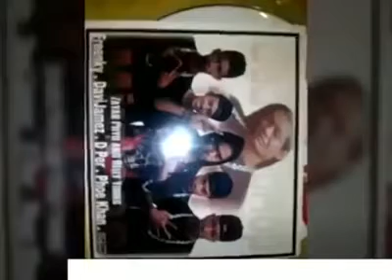Gfatt မင်းထီမပေါက်ဘဲနဲ့ချီးတွေပေါက် - Yangon Ghetto Nature (Cypher Original Video)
Credit original vocalist & beat owner.
Reproduced with permission only Underground Artist Support Community.

Title - ထီမပေါက်ဘဲနဲ့ ချီးတွေပေါက် (Cypher Org Video)
Artist - Yangon Ghetto Nature

(C)2016 Double-K Entertainment LLC.,under exclusive license to DoubleK Records,a division of Pandora Pioneer Music.

DoubleK Team(Prob By K2S)